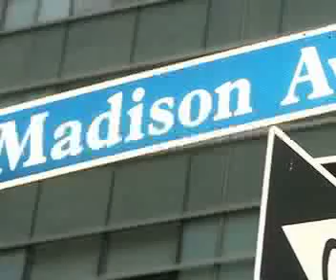LIT on Newbury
LIT on Newbury Street in Boston is featured as one of the best of Boston on the Excursions TV show.